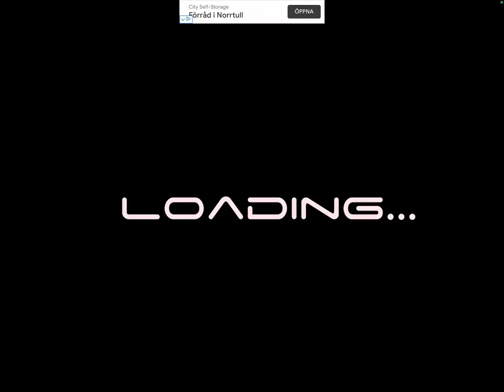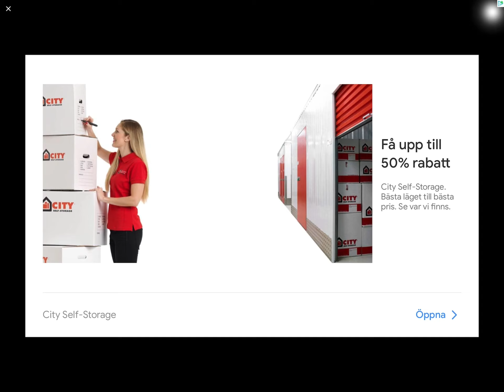AR Guns Geming epik revio